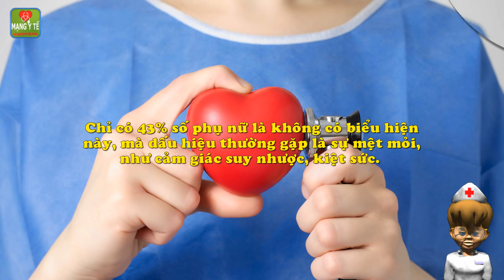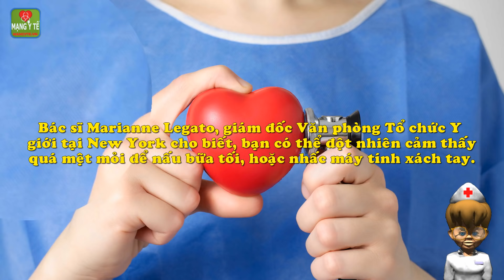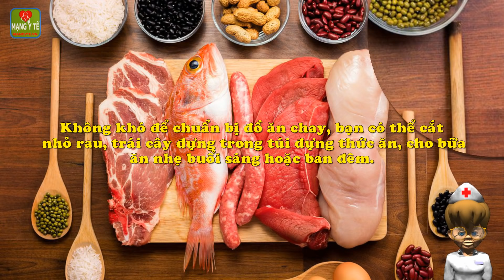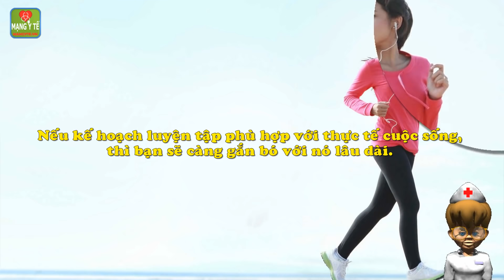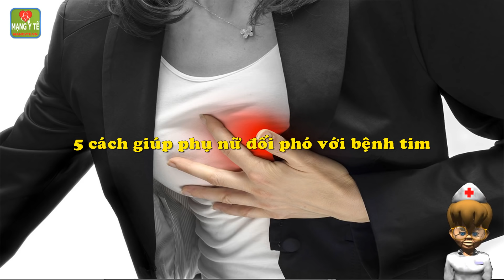5 cách giúp phụ nữ đối phó với bệnh tim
5 cách giúp phụ nữ đối phó với bệnh tim.
Số phụ nữ tử vong do bệnh tim nhiều hơn do mắc ung thư. Nhưng nếu bạn thực hiện tốt 5 giải pháp này, bạn hoàn toàn có thể đối phó với bệnh tim nguy hiểm.

1. Kiểm soát yếu tố nguy cơ.

Đau ngực và mệt mỏi: Các triệu chứng đau tim ở phụ nữ thường khác so với nam giới. Chỉ có 43% số phụ nữ là không có biểu hiện này, mà dấu hiệu thường gặp là sự mệt mỏi, như cảm giác suy nhược, kiệt sức. Bác sĩ Marianne Legato, giám đốc Văn phòng Tổ chức Y giới tại New York cho biết, bạn có thể đột nhiên cảm thấy quá mệt mỏi để nấu bữa tối, hoặc nhấc máy tính xách tay. Cảm giác này có thể xuất hiện cùng, hoặc một vài tuần trước đau tim.

Một số biểu hiện đau khác: Đau ở xương ức, lưng, vai, cổ hoặc hàm, cũng như ra mồ hôi, buồn nôn, chóng mặt, khó thở, khó ngủ, lo lắng. Nếu bạn có một số hoặc tất cả những biểu biện này, thì cần được đến khám sớm tại bệnh viện, nếu để lâu, tỷ lệ tử vong hay tai biến sẽ càng tăng cao hơn.

2. Áp dụng các biện pháp để hạ huyết áp.

Huyết áp cao làm tăng nguy cơ đau tim và đột quỵ, cũng như phình mạch, suy giảm nhận thức và suy thận. Theo Hiệp hội Tim mạch Mỹ, khoảng 30% người Mỹ có huyết áp cao, mà không biết điều đó. Tuy nhiên, bệnh lý này có thể được cải thiện bằng thiền và yoga, tập thể dục thường xuyên, hạn chế uống rượu và giảm lượng natri trong chế độ ăn uống.

3. Ăn ít thịt.

Nghiên cứu từ Đại học Oxford cho thấy, chế độ ăn chay làm giảm 1 phần 3 nguy cơ nhập viện, hoặc tử vong do bệnh tim. Ngoài ra, những người ăn ít thịt, cũng ít có khả năng mắc bệnh ung thư và ngộ độc thực phẩm. Nhiều nghiên cứu cho thấy, sự khác biệt giữa ăn ít và nhiều thịt, được thể hiện qua tác động của chúng trên cholesterol và huyết áp. Tất nhiên, một chế độ ăn ít thịt, nhiều rau, củ, quả, bao giờ cũng sẽ tốt cho trái tim của bạn.

Không khó để chuẩn bị đồ ăn chay, bạn có thể cắt nhỏ rau, trái cây đựng trong túi đựng thức ăn, cho bữa ăn nhẹ buổi sáng hoặc ban đêm. Nếu bạn làm việc tại văn phòng, bạn có thể chuẩn bị cho mình một hộp đậu phộng, hoặc bơ hạnh nhân trong ngăn kéo bàn làm việc.

4. Tăng cường vận động cơ thể.

Không chỉ riêng mình bạn nghĩ rằng, mình không có thời gian để tập thể dục. Trong một cuộc khảo sát quốc gia ở Mỹ gần đây, của 2300 phụ nữ, cứ 3 người thì một người nói rằng, cô đã quá bận rộn để chăm sóc sức khỏe trái tim. Nhưng nếu bạn có thời gian nghỉ giải lao 10 phút, bạn nên dành thời gian đó để tập thể dục. Nếu kế hoạch luyện tập phù hợp với thực tế cuộc sống, thì bạn sẽ càng gắn bó với nó lâu dài. Bạn có thể thực hiện 3 lần 10 phút mỗi ngày, và điều này đã được Đại học bang Arizona chứng minh, là có tác dụng giảm huyết áp hơn so với 30 phút đi dạo liên tục. Hơn nữa, sự di chuyển này rút ngắn thời gian cơ thể không vận động, như ngồi một chỗ, một trong những nguy cơ có thể gây hại cho trái tim.

5. Vui vẻ cùng bạn bè.

Có thể việc ăn chay hay luyện tập thể dục khó khăn với bạn, khi mà công việc như một guồng quay, cuốn lấy bạn ngày này qua ngày khác. Một biện pháp tích cực, được các chuyên gia khuyến cáo, phụ nữ nên thực hiện là vui vẻ cùng bạn bè. Bạn có thể nhập hội đi du lịch, spa, cùng nhau uống cà phê ở một quán quen, tán gẫu, vân vân, để bạn không cảm thấy cô đơn, nhàm chán. Những việc làm này còn có tác dụng ngăn cản stress, một yếu tố làm tăng nguy cơ bệnh tim mạch. Một nghiên cứu của trường Đại học California đã phát hiện, những phụ nữ tham gia vào nhóm bạn bè, ít có khả năng bị béo phì, hút thuốc, tăng đường huyết hay huyết áp cao.

Lê Thu Lương, (Theo Prevention).